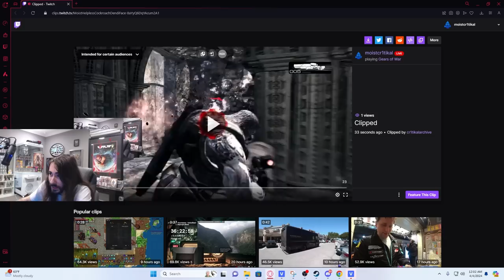Going Back in Time | Gears of War Multiplayer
Gears 1 multiplayer slaps